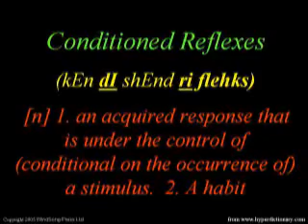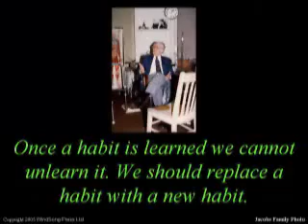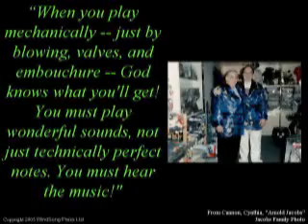SONG and Wind Arnold Jacobs 'Almost Live'